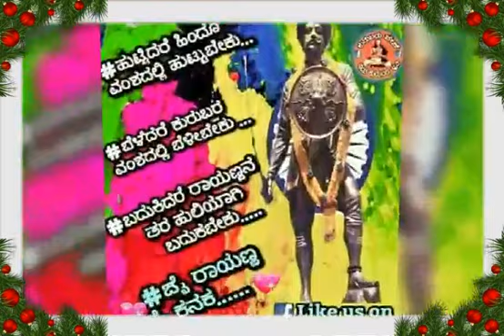RAYANNA KANNADA SUPER SONG GOOD MORNING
Video from Maharaja